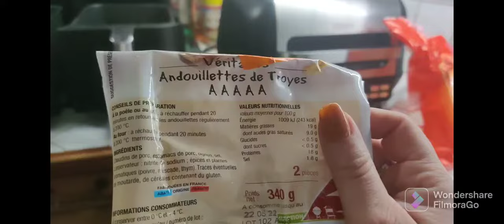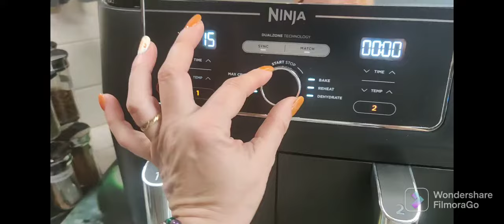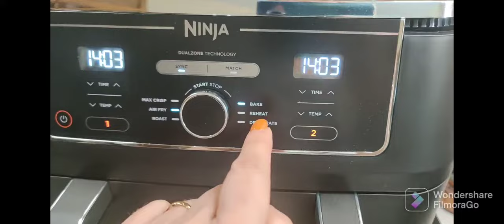Ninja Dual zone cuisson en synchroniser d'andouillettes et de frites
la cuisson d'andouillettes frites à la Friteuse sans huile Ninja Foodi MAX DualZone 9,5L AF400EU actuellement en promo à 229€ au lieu de 249€

Pour voir le descriptif complet
Friteuse sans huile Ninja Foodi MAX DualZone 9,5L AF400EU

Cuisson parfaite les andouillettes n'ont pas éclater 😆

et ma page Nathyla cuisine et sur cette page dans quelques jours une surprise vous attend👇